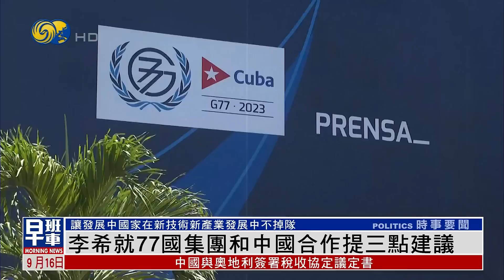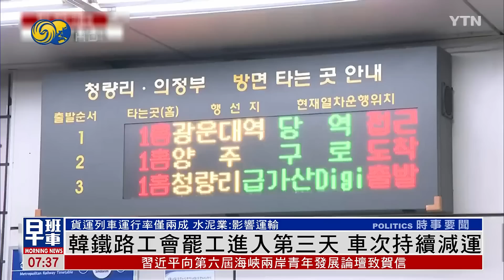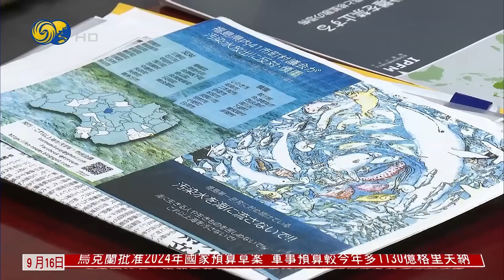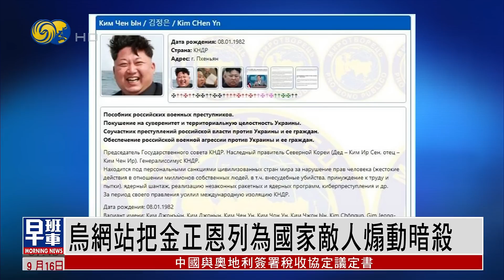《鳳凰早班車》美三大車企同時罷工 拜登籲勞資重返談判；美德外長會晤 強調對華降低風險；李在明絕食今天第17天 健康已非常危險｜20230916上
美國汽車工人聯合會於當地時間9月14日午夜起，發起美國史上首次同時針對當地三大車企福特、通用汽車和斯泰蘭蒂斯的大罷工。參與罷工的有上萬名汽車工人。總統拜登呼籲勞資雙方重返談判桌，達致雙贏協議。汽車工會集團一直是民主黨的傳統票倉，這次罷工勢必挫敗拜登選情。

美國國務卿布林肯9月15日在華盛頓與德國外長貝爾伯克會晤，除了聚焦雙邊關係和俄烏衝突，雙方還重點商討了對華政策。兩國外長都強調稱，希望與中國降低風險，而不是脫鈎。

韓國共同民主黨黨首李在明繼續絕食抗議，到9月16日進入第17天，他的黨友昨天表示，李在明身體機能嚴重下降，健康非常危險，但仍然展示出繼續絕食抗議的意志。